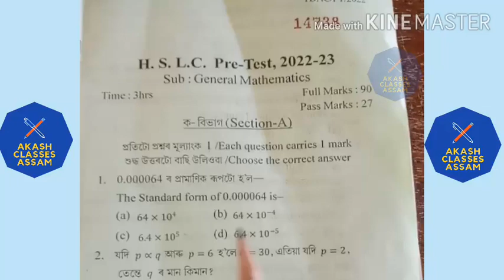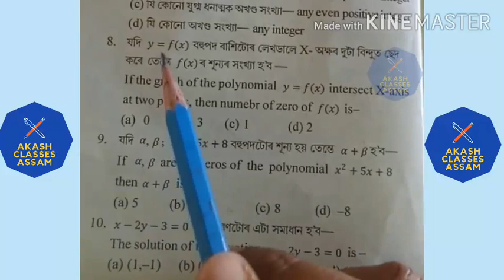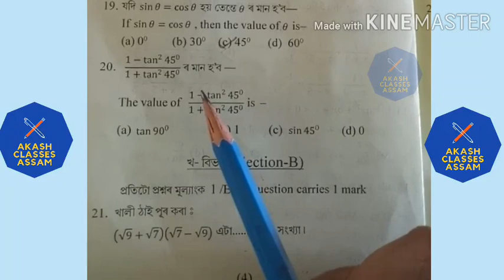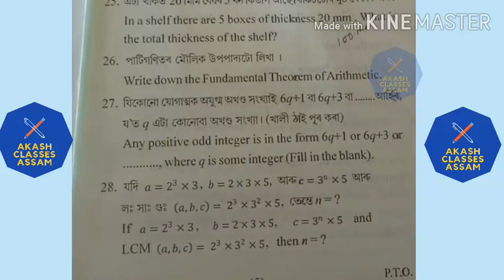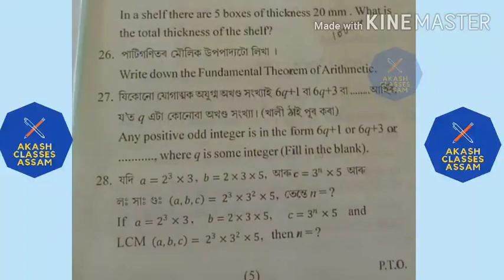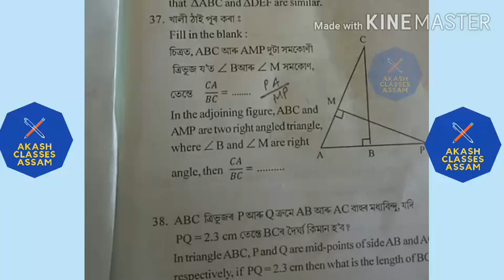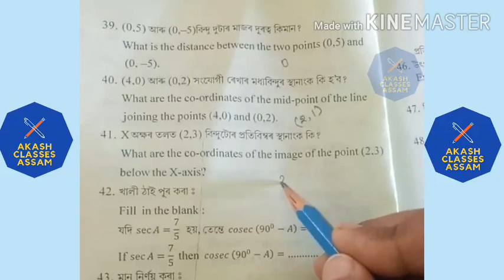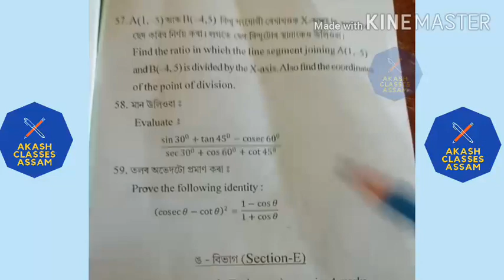Pre-Test 2022-23 |MATHEMATICS | CLASS 10 | Tinsukia I গণিত Iপ্ৰশ্নকাকত | দশম শ্ৰেণী | SOLVED Q/Paper